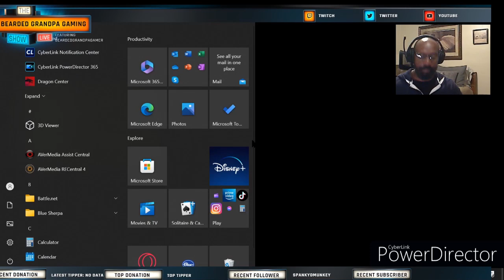Wild Hearts random gameplay